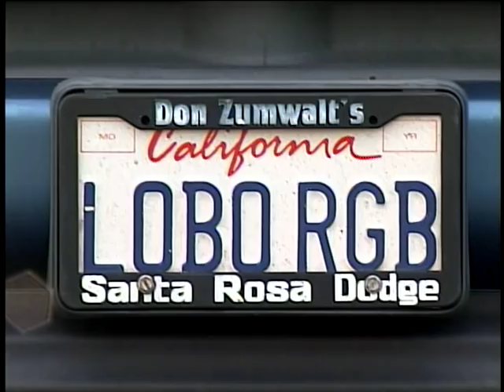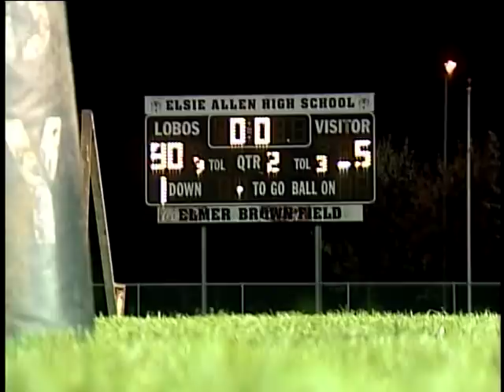Lobo Rugby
Students athletes at Elsie Allen High School in Santa Rosa learn about life through lessons taught in the tough sport of Rugby.  Players travel, battle and bleed together, gaining a new respect for them selves while finding out what it means to persevere, overcome and succeed.